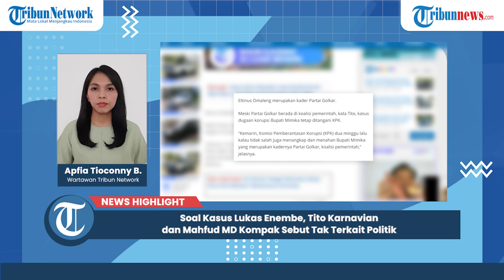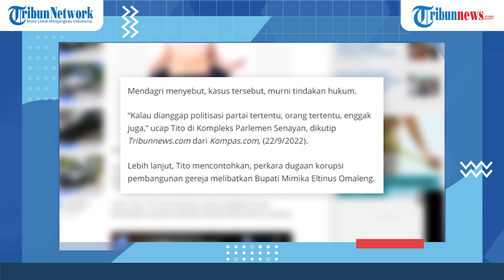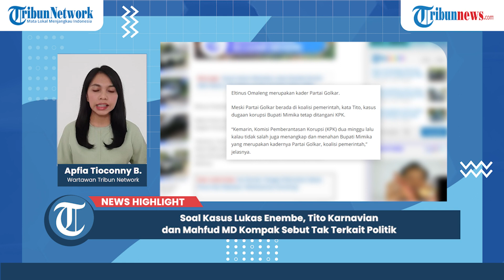Soal Kasus Lukas Enembe, Tito Karnavian dan Mahfud MD Kompak Sebut Tak Terkait Politik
TRIBUNNEWS.COM – Menteri Dalam Negeri (Mendagri), Tito Karnavian dan Menko Polhukam, Mahfud MD kompak menilai kasus dugaan korupsi Gubernur Papua tidak terkait politik.

Sebagaimana diketahui, Lukas Enembe menjadi tersangka kasus dugaan gratifikasi senilai Rp 1 miliar.

Menurut Tito, perkara yang melibatkan Gubernur Papua ini tak menyangkut politik.